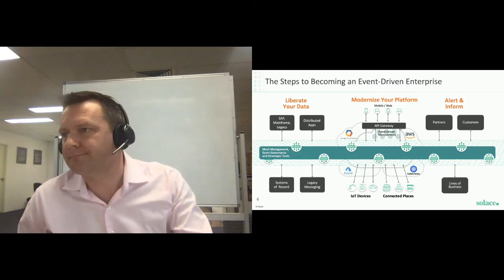Apidays LIVE Singapore 2020 - Bridging the gaps between Data centric and Event Centric API's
Bridging the gaps between Data centric and Event Centric API's
Solace Roundtable